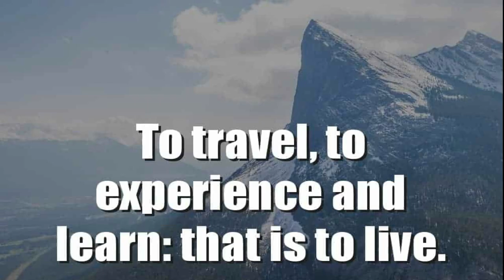Hike to Hidden Oasis of Wadi Al Ghail - AFC Nepal 2021 - 1st Hike/Camping!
Hello Everyone,
Representing you Active Fitness Community (AFC) 1st Hike/Camping of 2021 in UAE.
Hike to Hidden Oasis of Wadi Al Ghail - RAK - UAE.
There will be more Hiking and fitness events coming on so be in touch with us to be part of us..
Thanks to Anxmus music for the free background music.